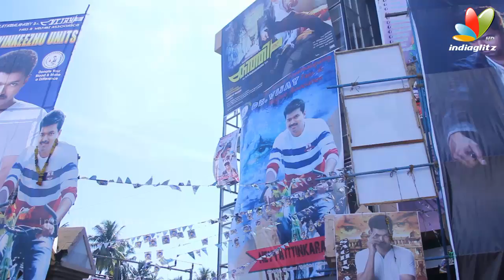Kerala Vijay Fans Celebrate Kaththi Release | AR Murugadoss, Samantha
Kaththi -Tamil action thriller film scripted and directed by AR Murugadoss. The film stars Vijay in a dual role alogside Samantha Ruth Prabhu. Neil Nitin Mukesh, and Sathish play supporting roles. Anirudh Ravichander composed the film's soundtrack and score. Cinematography was done by George C.